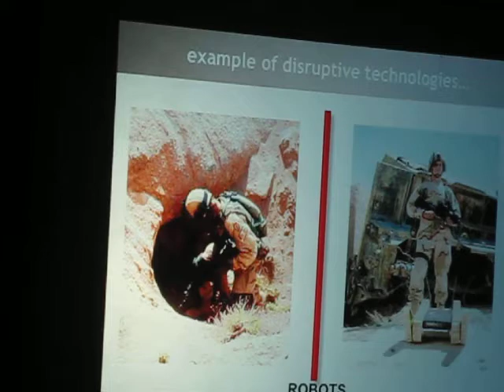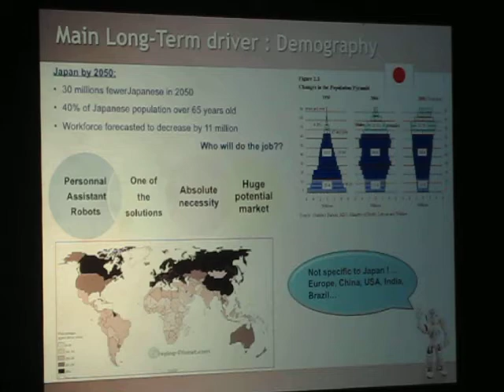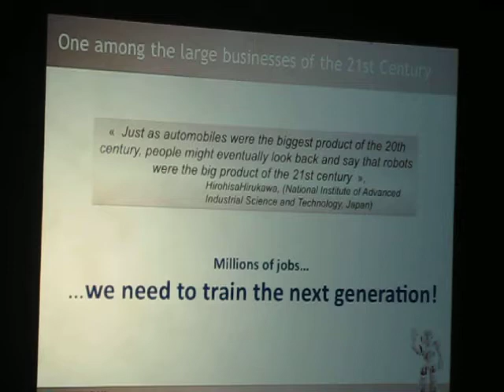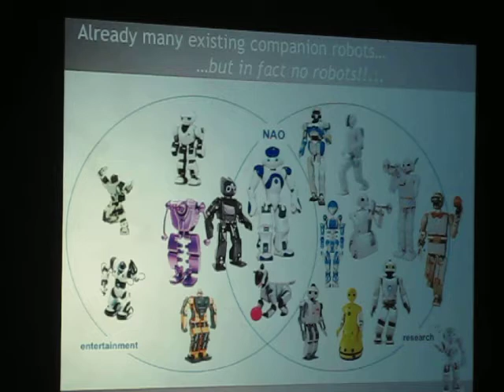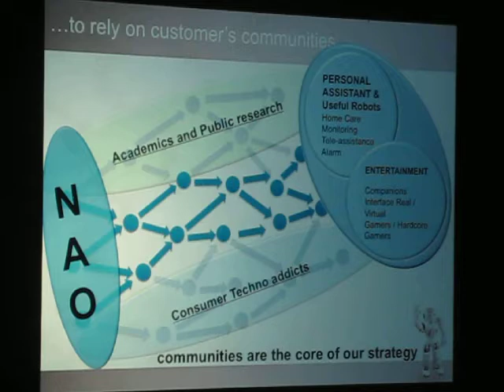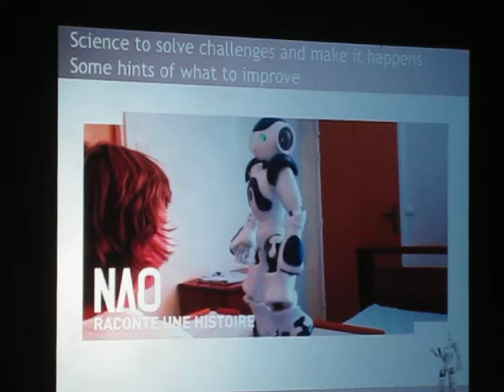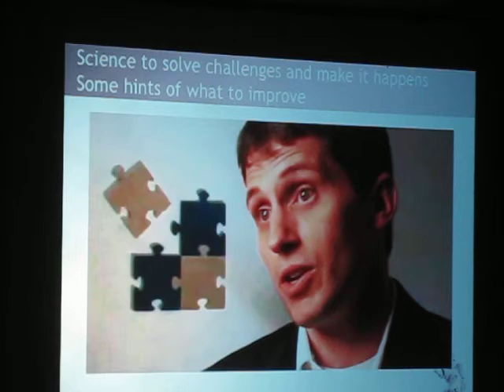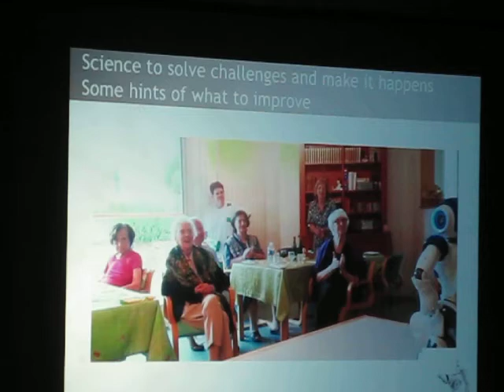3/3 Nao Lecture by CEO of Aldebaran Robotics: Why Humanoids.MOV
10:50 Daruma-san ga koronda: NAOs doing a Japanese game similar to red light green light.